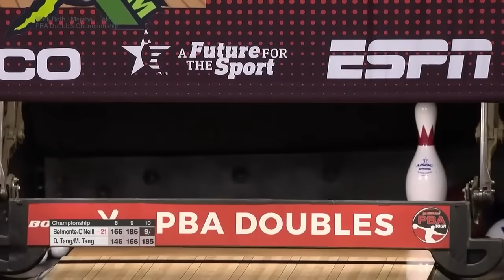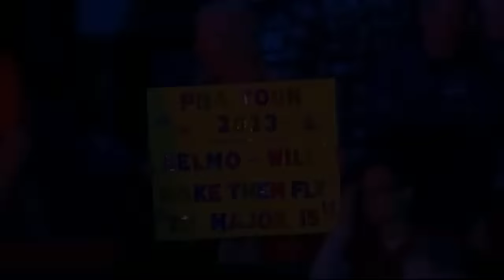EVERY BELMONTE TITLE (PT2 2018-2024)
he hasn't won anything yet in 2024 so thats why
will make pt3 if he wins 3 or more.